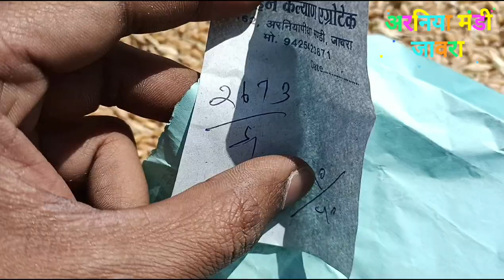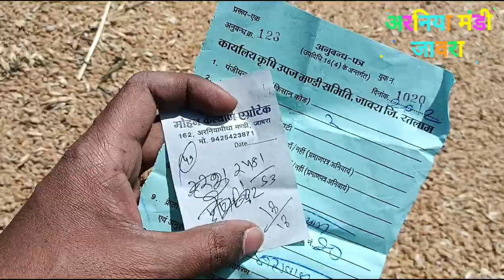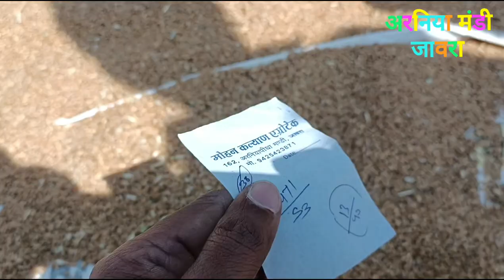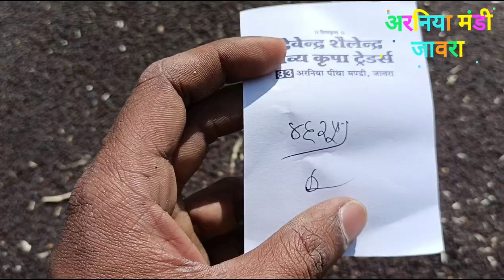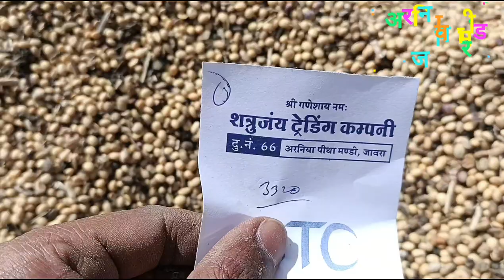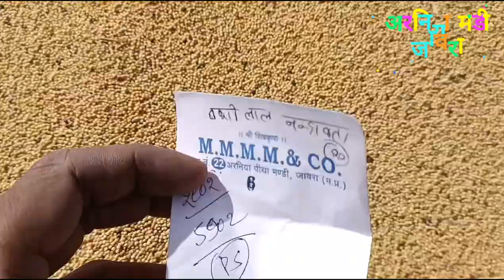jaora mandi bhav | daily mandi update | soybean, genhu, methi, chana, sarso, alsi | arniya mandi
jaora mandi sabhi jeanso ke bhav
jaora mandi sabhi faslo ke bhav
jaora mandi
lahsun bhav
jaora mandi genhu bhav
arniya mandi jaora
arniya mandi
genhu ka  bhav
अलसी का भाव
मैथी का भाव
soybean market jaora
soybean bhav jaora